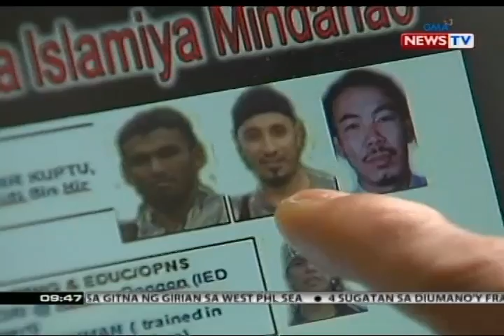SONA: 5 Malaysian terrorists, nagtatago raw ngayon sa Pilipinas